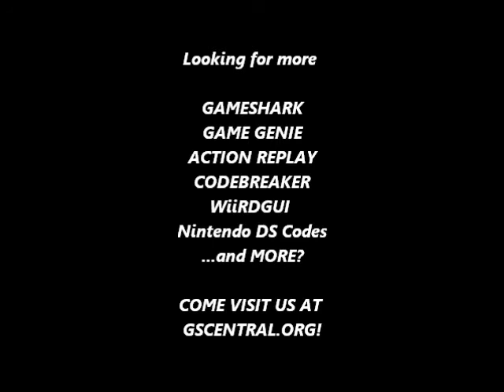GSCentral - Super Mario Bros (NES) - All Turtles Have 1UP (GG)